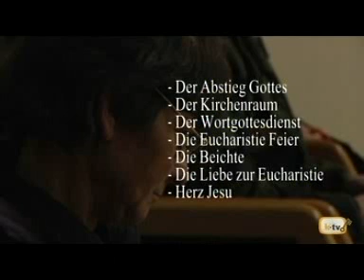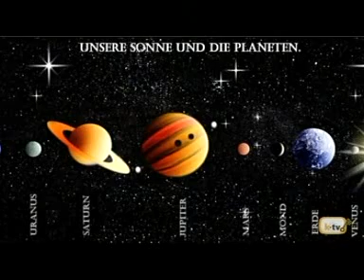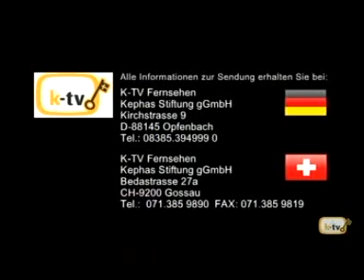P. Karl Wallner Der Abstieg Gottes